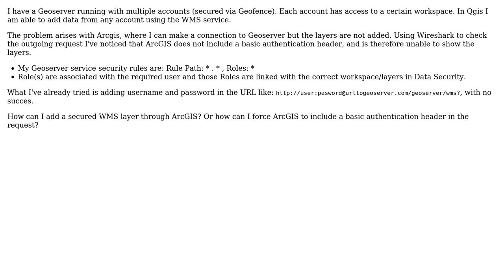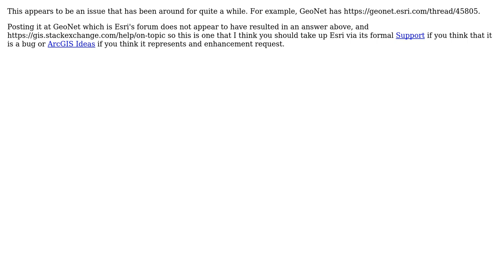GIS: Add secured WMS service from Geoserver to ArcGIS 10.2 to 10.4 (2 Solutions!!)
GIS: Add secured WMS service from Geoserver to ArcGIS 10.2 to 10.4

With thanks & praise to God, and with thanks to the many people who have made this project possible! | Content (except music & images) licensed under CC BY-SA | Music | Images & others | With thanks to user PolyGeo user EnE_ user cf2 and the Stack Exchange Network Trademarks are property of their respective owners. You are responsible for your own actions.